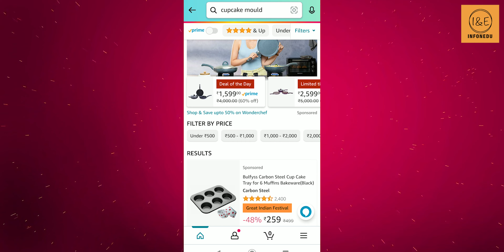Making Bakery Style Mocha Cupcakes In 20 Mins | Super Soft Coffee Chocolate Cupcake In 20 Mins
Making Bakery Style Mocha Cupcakes In 20 Mins
Super Soft Coffee Chocolate Cupcake In 20 Mins

Preparation time: 15 mins
Baking Time: 20 mins
Total Time: 35 mins

Ingredients:
Water 200ml
butter 6tbsp
Coffee powder 2tbsp
caster sugar 85gms/ 3/8th cup
honey 1tbsp
Plain Flour: 1 cup
milk 3tbsp
baking soda 1tsp
egg 1 lightly beaten
Product Links:
Cupcake Mould
cupcake tin
silicone cupcake moulds
mixing bowl
rubber spatula
wire rack